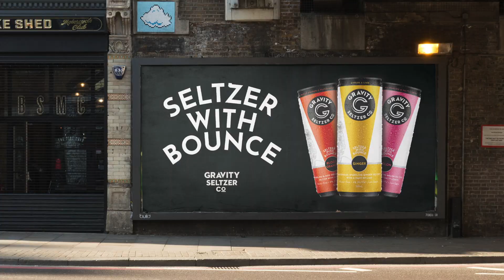Feel Weightless | GRAVITY SELTZER CO.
Welcome to GRAVITY SELTZER CO. The Home of Fine Beverages. Feel weightless.